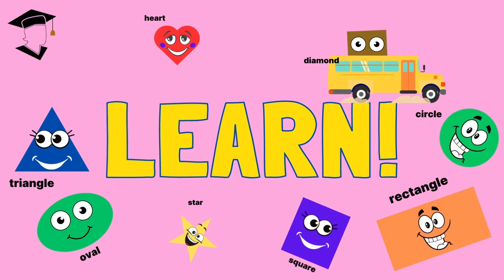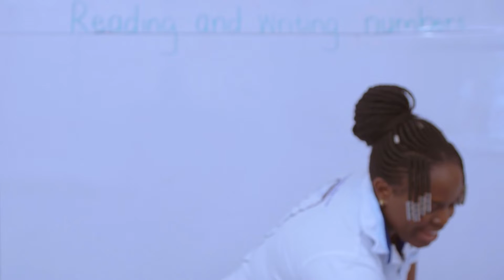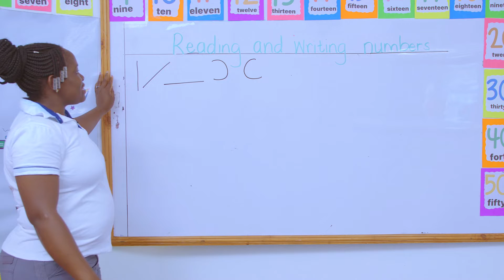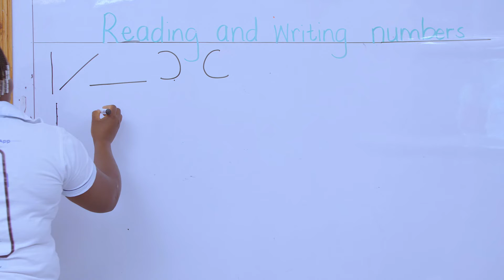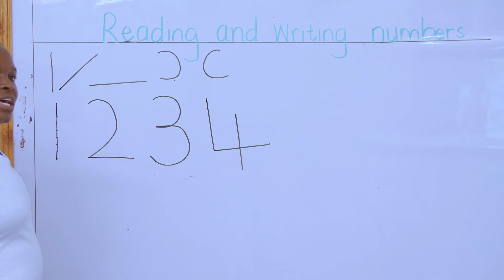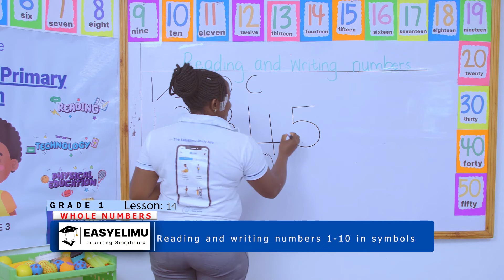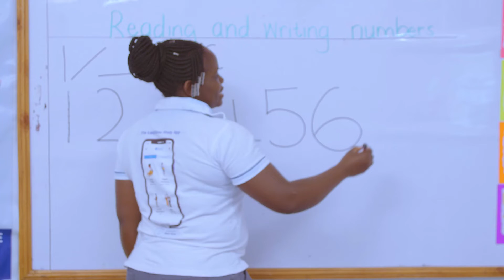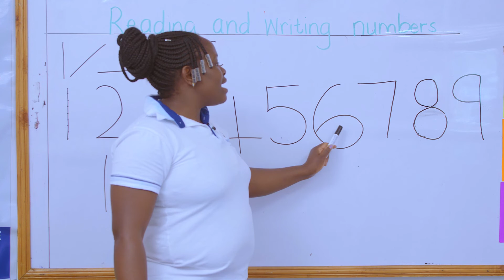How to read and write numbers 1 to 10 in symbols | CBC Grade 1 Math Lesson | EasyElimu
This is lesson 14 of 24 in sub-topic: Whole Numbers

Learn how to read and write numbers 1 to 10 in symbols with Teacher Anauncieta!

This online video lesson is designed for early learners in grade 1 CBC.

Learning area : Mathematics
Strand : Numbers
Sub strand 2 : Whole numbers
Lesson :  Reading and Writing Numbers 1 to 10 in Symbols

To make the learning experience enjoyable for kids, we have included grade 1 songs to help kids master this lesson.

Additionally, we have prepared interactive quizzes for kids to do with parents and guardians along with exciting grade 1 math games which you can access

This is a grade 1 lesson for kids, and it's ideal for students following the CBC Curriculum in Kenya.

Join us as we learn how to read and write numbers 1 - 10 in symbols in this grade 1 math video lesson!